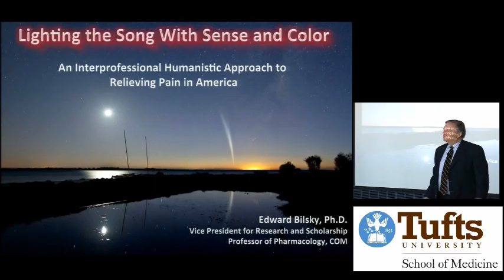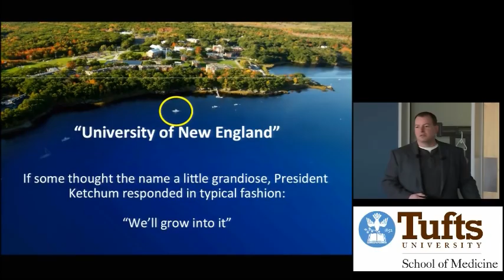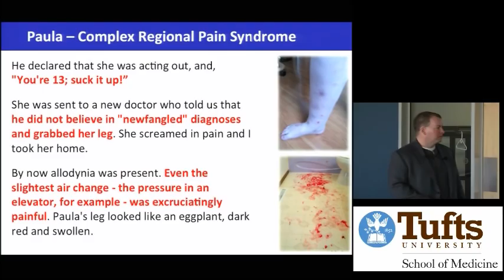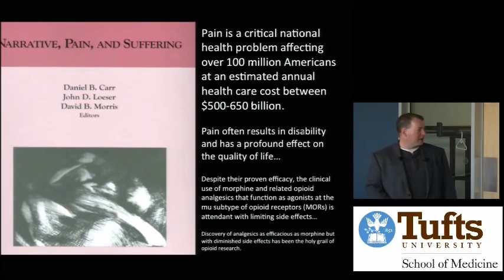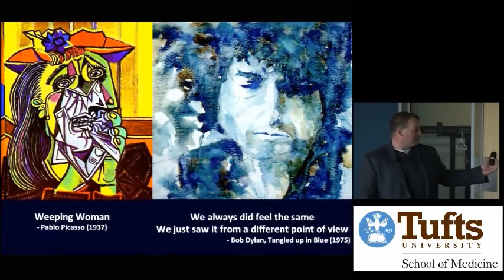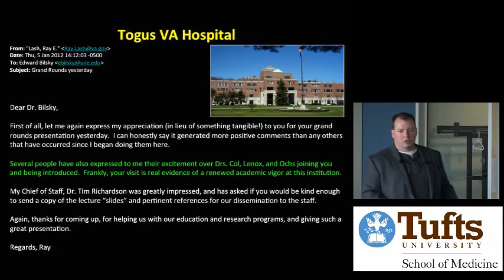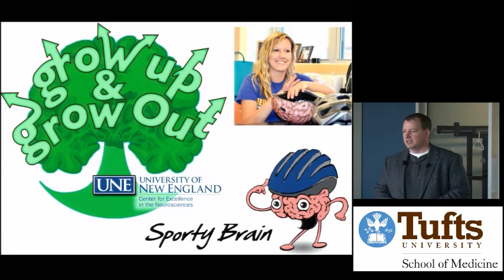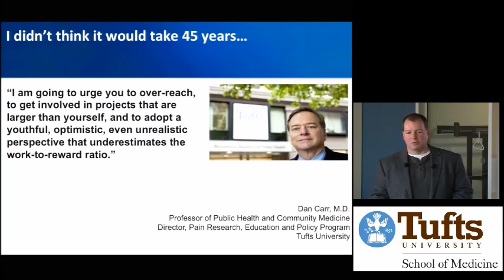Ed Bilsky "Lighting the Song with Sense and Color"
Ed Bilsky, PhD, is the 2014 Recipient of the Patient Advocacy Award from the American Academy of Pain Medicine. His talk: “Lighting the Song with Sense and Color: an Interprofessional Humanistic Approach to Relieving Pain in America” provided a springboard to discussion of interdisciplinary pain care. Dr. Bilsky is the Vice President for Research and Scholarship, and a Professor of pharmacology at the University of New England. Additionally, his is the founder and co-director of the Center for Excellence in Neurosciences.